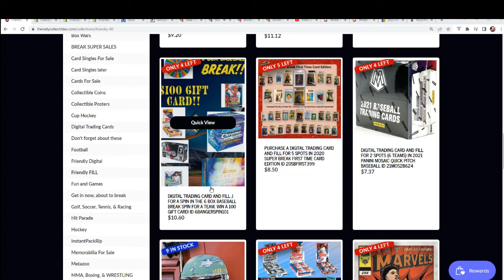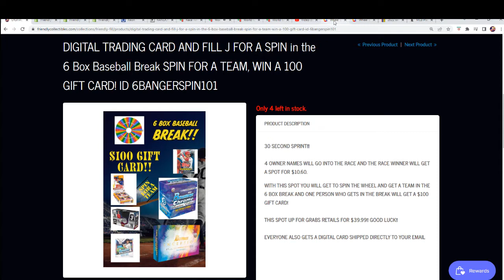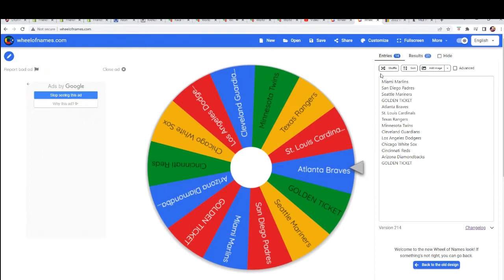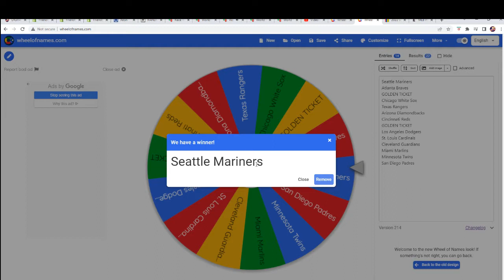6 Box Baseball Break SPIN FOR A TEAM FILL I